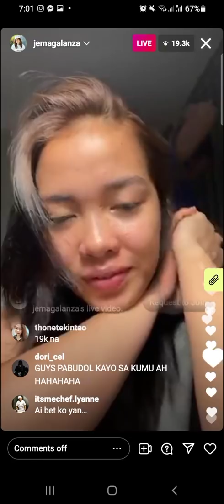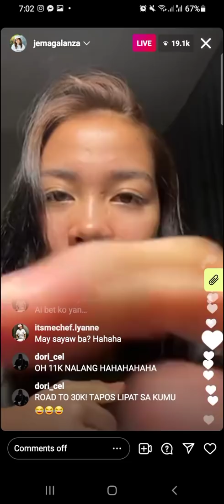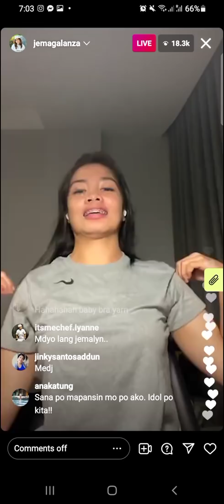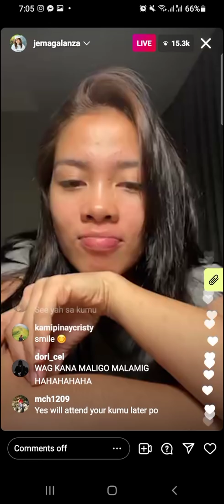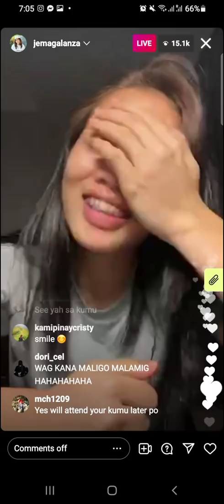IG live Jema | Let's support her later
Guys, kindly follow Jema on her Kumu account  and let's  support her live streaming today at 9:30pm (Philippines Time)
let's go and spread love  ❤ ❤ 💙 💜